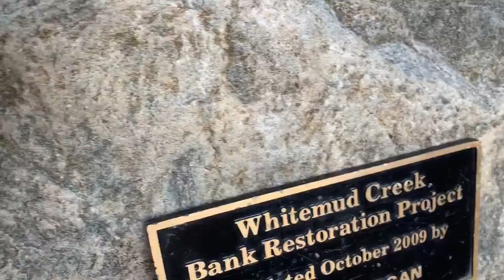Forever Mom Flor: A Nice Walk At White Mud Creek Vlog 41